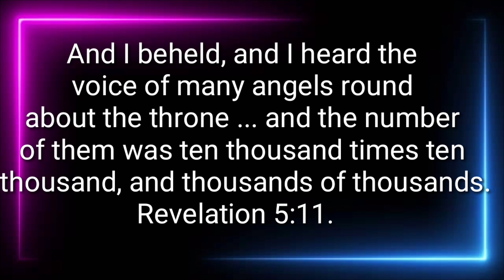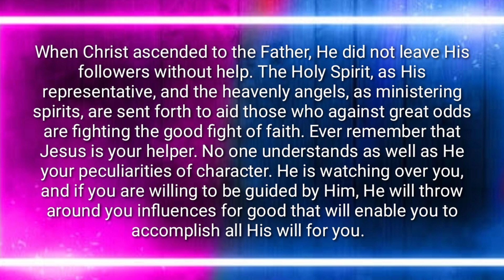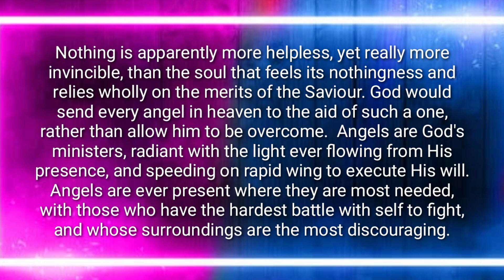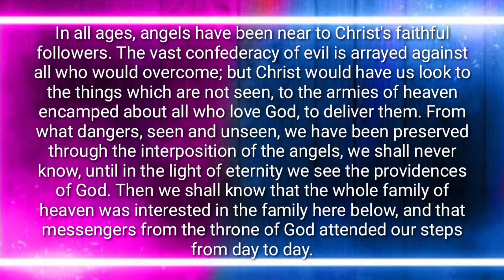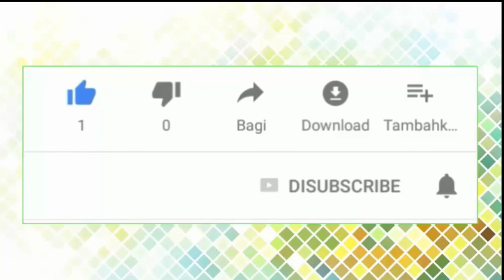Renungan Pagi: Jumat, 29 Januari 2021 l Malaikat-malaikat Yang Tak Terkira Banyakknya Siap Menolong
Countless Angels Ready to Help Us, January 29

The Angels Are Our Companions

And I beheld, and I heard the voice of many angels round about the throne ... and the number of them was ten thousand times ten thousand, and thousands of thousands. Revelation 5:11. SD 35.1

When Christ ascended to the Father, He did not leave His followers without help. The Holy Spirit, as His representative, and the heavenly angels, as ministering spirits, are sent forth to aid those who against great odds are fighting the good fight of faith. Ever remember that Jesus is your helper. No one understands as well as He your peculiarities of character. He is watching over you, and if you are willing to be guided by Him, He will throw around you influences for good that will enable you to accomplish all His will for you.81Messages to Young People, 17. SD 35.2

Nothing is apparently more helpless, yet really more invincible, than the soul that feels its nothingness and relies wholly on the merits of the Saviour. God would send every angel in heaven to the aid of such a one, rather than allow him to be overcome.82Testimonies For The Church 7:17. SD 35.3

Angels are God's ministers, radiant with the light ever flowing from His presence, and speeding on rapid wing to execute His will.83Patriarchs and Prophets, 34. SD 35.4

Angels are ever present where they are most needed, with those who have the hardest battle with self to fight, and whose surroundings are the most discouraging.84The Desire of Ages, 440. SD 35.5

In all ages, angels have been near to Christ's faithful followers. The vast confederacy of evil is arrayed against all who would overcome; but Christ would have us look to the things which are not seen, to the armies of heaven encamped about all who love God, to deliver them. From what dangers, seen and unseen, we have been preserved through the interposition of the angels, we shall never know, until in the light of eternity we see the providences of God. Then we shall know that the whole family of heaven was interested in the family here below, and that messengers from the throne of God attended our steps from day to day.85The